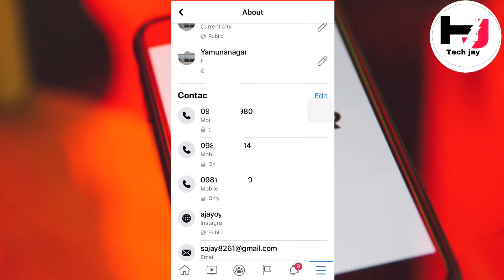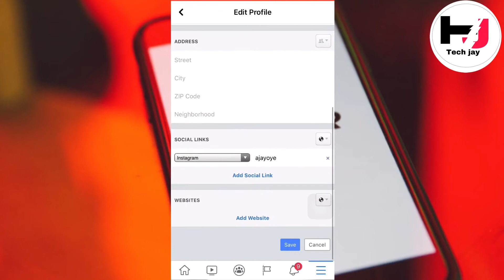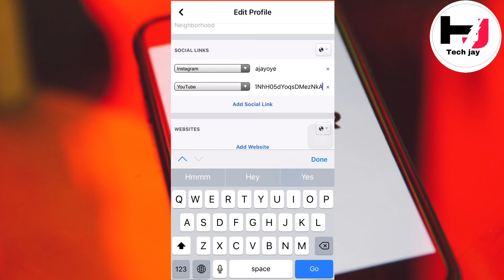Facebook me YouTube Ka Link kaise jode| How to Link YouTube channel on Facebook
Hello friends
Is video main apko btaunga ke
Ap kaise apna Facebook account me YouTube link ko Dal sakte ho
Full details ke sath

1) how to link youtube channel to facebook page
2) how to link youtube channel to facebook fan page
3) link youtube channel to facebook fan page
4) how to add youtube channel to facebook page
5) how to link youtube channel on facebook
6) how to add youtube channel to facebook business page
7) how to add youtube channel link on facebook profile
8) link youtube to facebook
9) how to add youtube channel on facebook profile
10) how to add youtube channel on facebook account
11) How to add YouTube link on Facebook story
13) How to link YouTube video to Facebook page
14) How to link YouTube channel to Facebook page 2021
15) Connect Facebook to YouTube 2021
16) How to add YouTube to Facebook page
17) Facebook page for YouTube channel
18) Post YouTube channel to Facebook
19) Rudra Halder
20) Facebook me YouTube ko kaise jode
21) Facebook se YouTube ko kaise jode
22) kaise YouTube channel ko link kare apna Facebook se
23) Facebook me kaise YouTube channel ko lagaye
24) how to link YouTube channel on Facebook
25) how to add YouTube channel on Facebook profile
26) how to add YouTube channel on Facebook account
27) Facebook se YouTube ko jode
28) Facebook me YouTube channel ko kaise set kare
29) kaise apna channel ko Facebook se link kare
30) kaise Facebook me YouTube ka Link kare